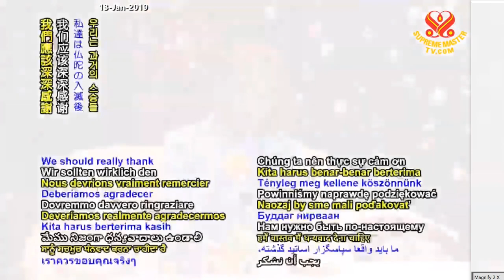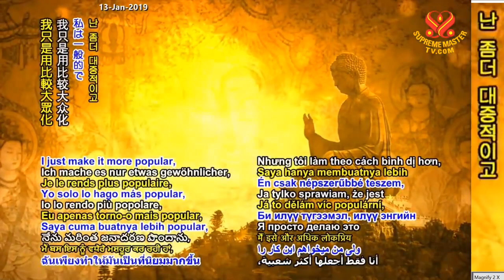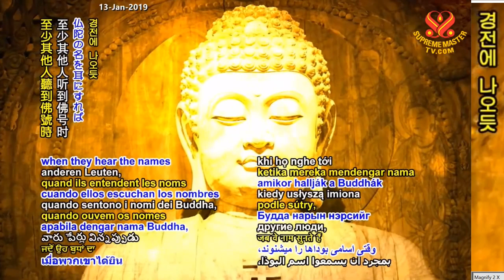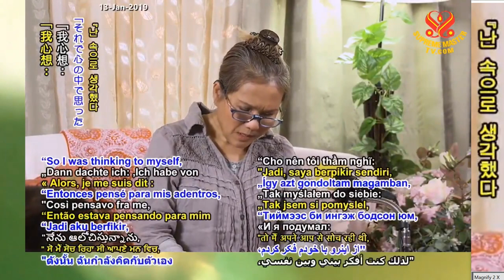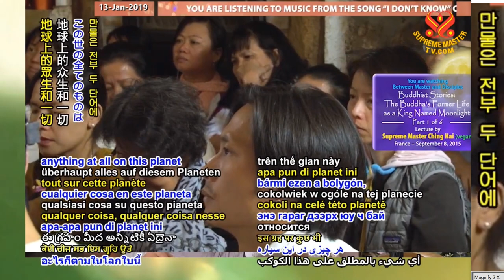1부-월광왕: 부처의 전생 Buddhist Stories: The Buddha's Former Life As A King Named Moonlight, P1